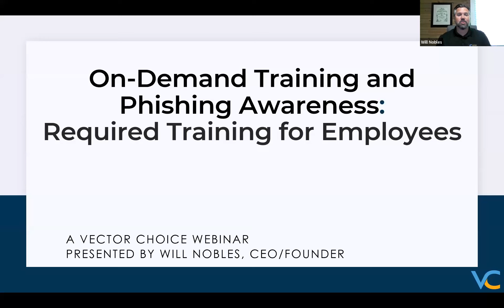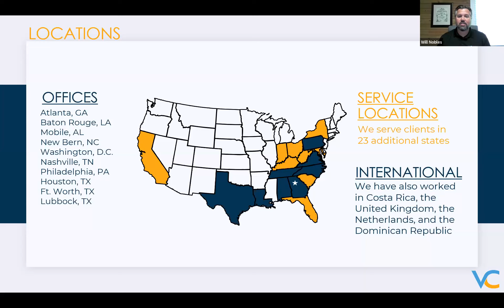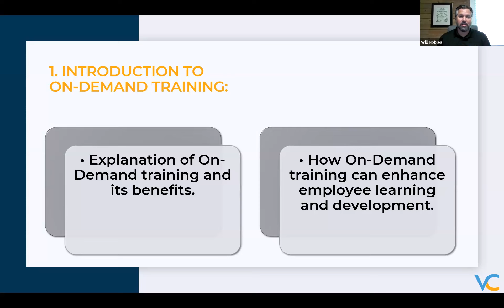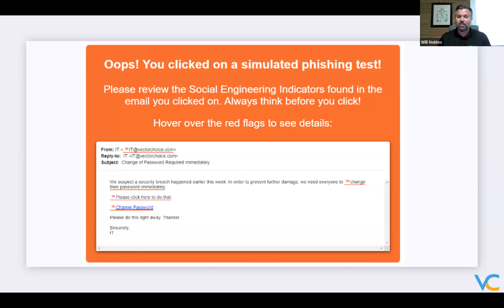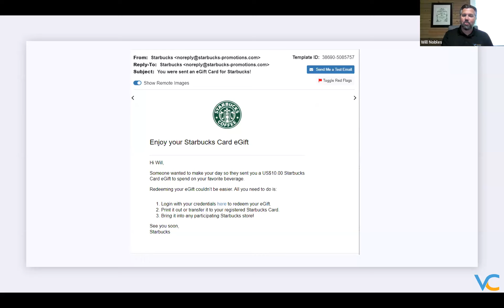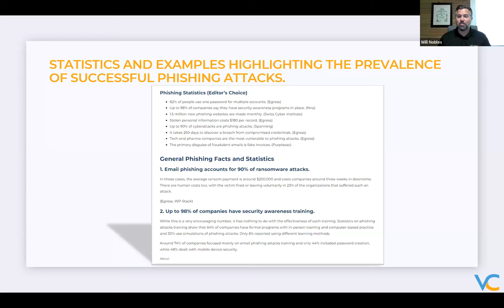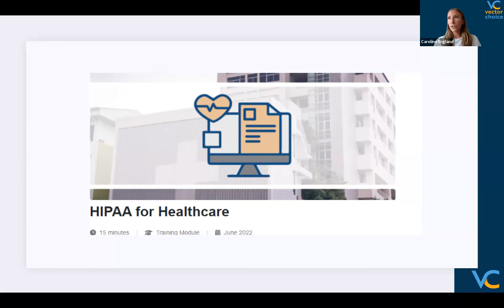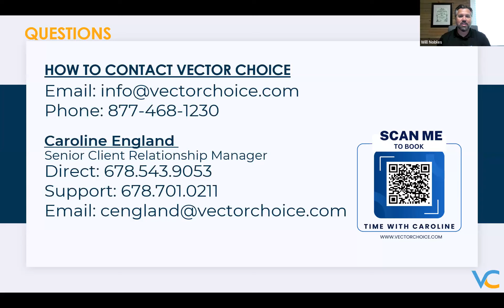On-Demand Phishing Awareness Training Webinar June 28 2023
On-demand training and phishing awareness are two important topics that all organizations should address. By implementing these two strategies, organizations can improve employee security awareness and reduce the risk of phishing attacks.

Insurance companies require businesses to have a comprehensive security program in place in order to qualify for coverage. This program should include on-demand training and phishing awareness for employees.

If you are a business owner, it is important to make sure that your employees have on-demand training and phishing awareness. This is a critical step in protecting your business from cyberattacks.

In this webinar, Vector Choice will cover the requirements, strategies for training, as well as best practices.

At Vector Choice, we understand the ever-evolving landscape of cybersecurity threats and the importance of staying ahead of the curve. That's why we have developed this On-Demand Phishing Awareness Training Webinar to equip individuals with the knowledge and tools needed to combat phishing attacks effectively. Our team of cybersecurity experts will guide participants through real-life scenarios, demonstrating how to identify red flags and avoid falling victim to these malicious schemes. By attending this webinar, you will not only enhance your own cybersecurity awareness but also contribute to a safer digital environment for everyone.

What sets Vector Choice apart is our commitment to delivering high-quality and accessible training solutions. Our On-Demand Phishing Awareness Training Webinar allows participants to conveniently access the material at their own pace and from anywhere in the world. Whether you are an individual looking to protect your personal information or an organization seeking to strengthen your employees' cybersecurity awareness, this webinar is designed to meet your needs. With Vector Choice, you can trust that you are receiving top-notch training from industry experts who are dedicated to empowering individuals and businesses to make informed choices when it comes to cybersecurity. Don't miss this opportunity to join us on June 28, 2023, and take the first step towards a more secure digital future. @VectorChoice